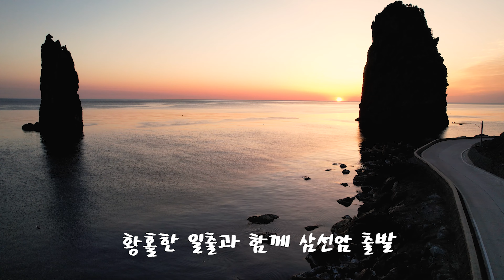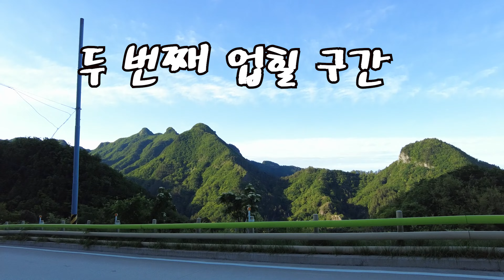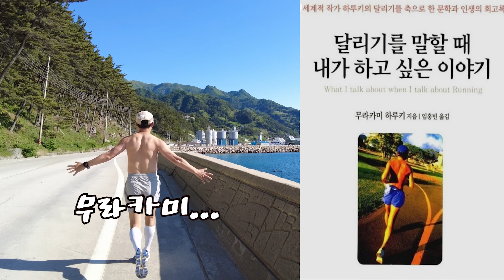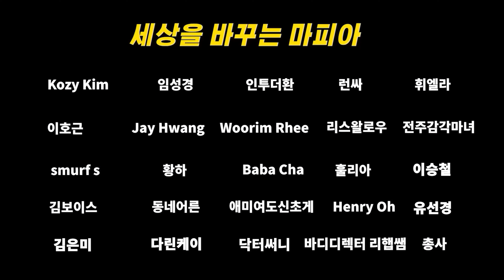배우들과 함께 울릉도 한 바퀴 달려서 완주! 울릉도 베스트 스팟소개! 현지인 맛집 소개! 일주시 주의사항!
*100만명이 달리기를 통해 몸과 마음의 건강을 찾는 세상을 꿈꿉니다.